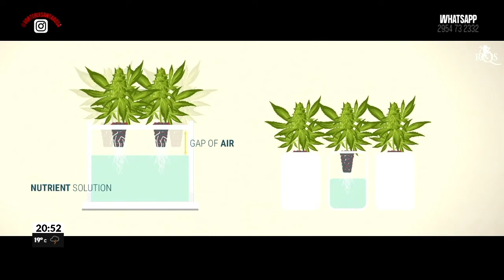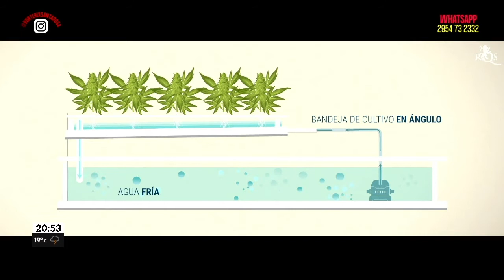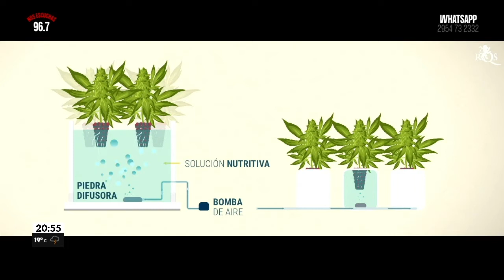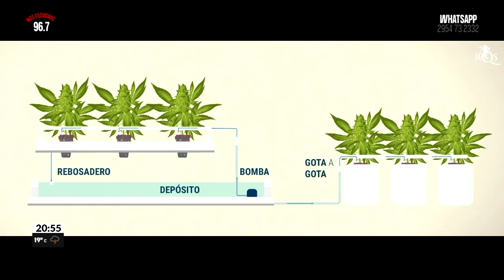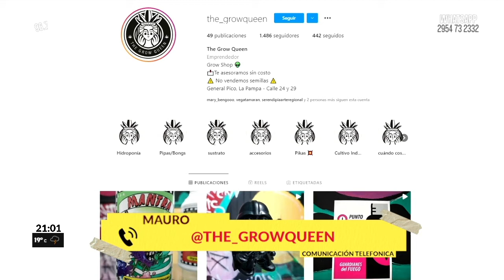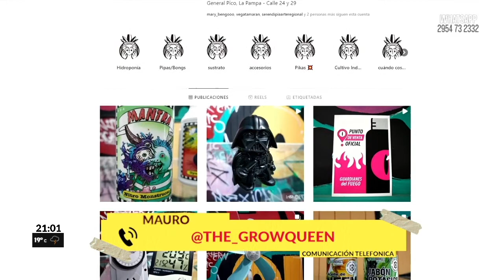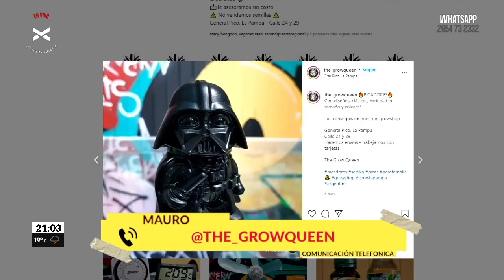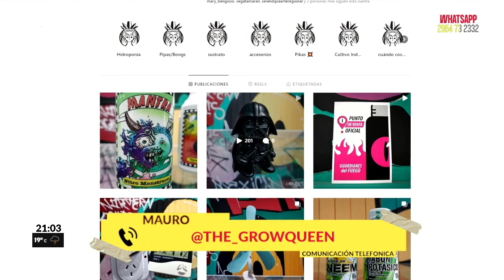¡CULTIVOS HIDROPÓNICOS!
Facu Schabl y JuanMa Galvan son Alquimistas Pampeanos y están en Cero al As! En esta oportunidad la columna verde viaja virtualmente a la ciudad de General Pico, para dialogar con Mauro, emprendedor cannábico creador de The Grow Queen, quien nos asesora y cuenta su experiencia dentro de los cultivos hidropónicos. ¡Pasen y revivan esta imperdible nota una vez más!

"Cero al as" Martes y Jueves de 20 a 22 hs.
Fm 96.7 Santa Rosa, La Pampa.
Estamos en todo.
Estamos con vos!